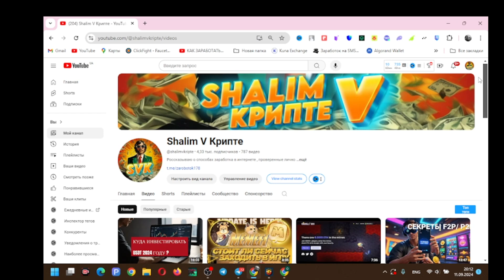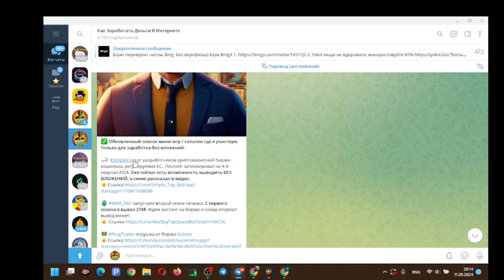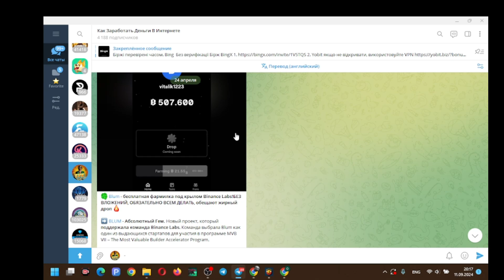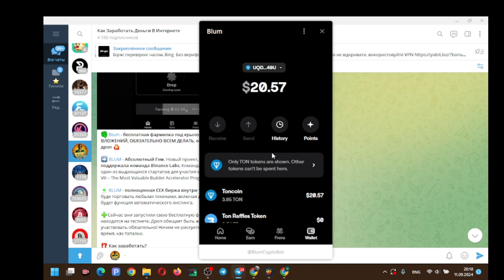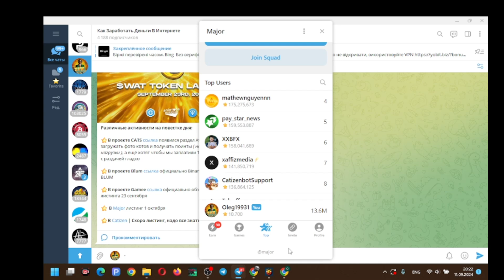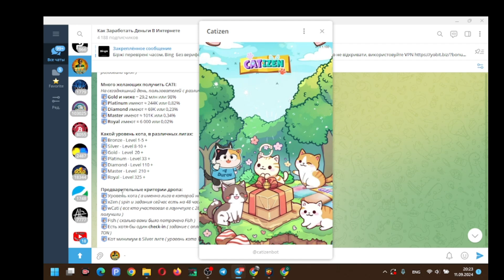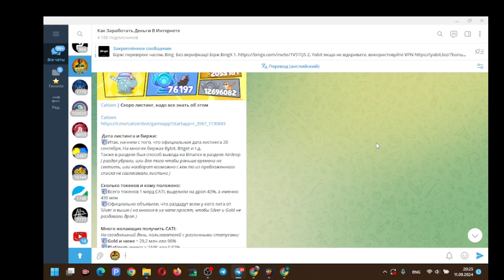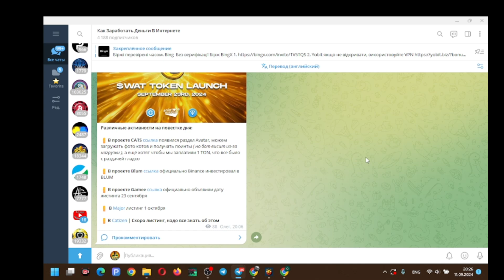ТОП 5 игр без вложений для быстрого дохода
ДЛЯ ВСЕХ КТО Хочет Получить ТРХ

2. -  Комментарий под видео
3. - Быть подписанным на ТГ
4. - Репост данного видео на одну из своих СОЦ-СЕТЕЙ и прислать скрин в

tttu p2e заработоквинтернете заработок2024 gamefi nftgameКак приумножитьденьги?